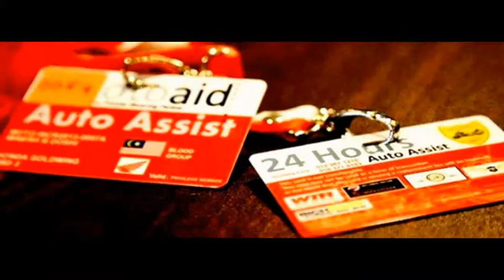yamaha assisted at motoaid malaysia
Special care is always given to all yamaha bikers at motoaid. (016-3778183 / 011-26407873/ 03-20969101)